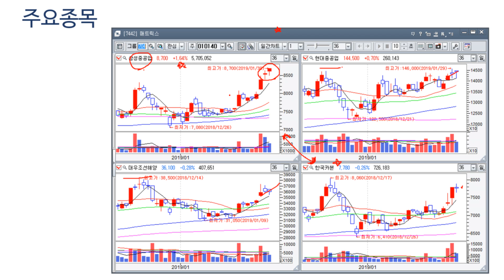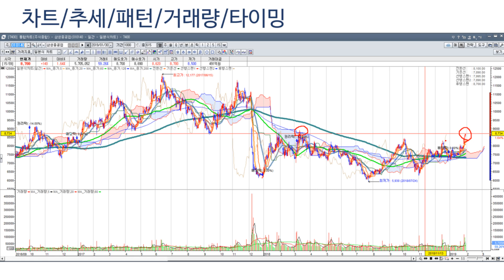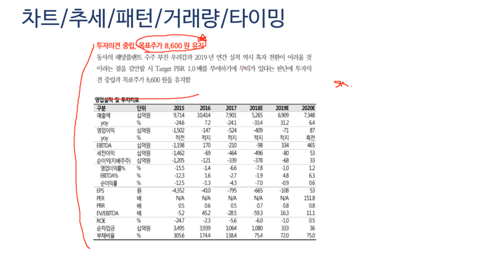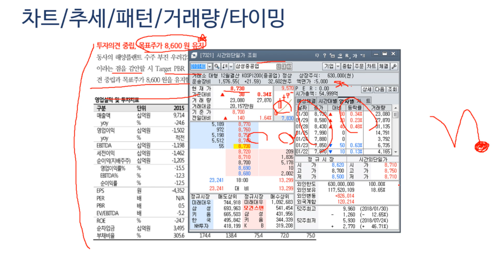삼성중공업 추천 후 피드백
삼성중공업과 함께 가시고 계신분 손들어주세요~